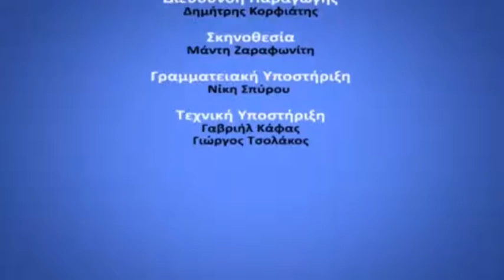19 10 2018 D KATHE MERA MIA ALLI MERA